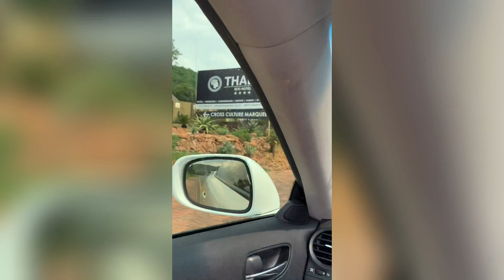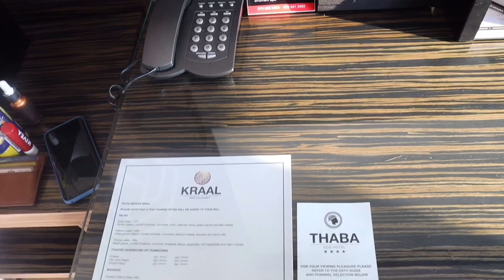THABA ECO HOTEL room tour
Hey guys😘

 This a quick tour of the luxury room at THABA eco hotel where i spent a couple of days with my husband.

 I decided to do a quick review because when we  looked for reviews/videos about the rooms, we couldn’t find anything satisfying.

The place is very beautiful, quiet, and the employees are very friendly and always smiling !i really recommend this place for a romantic getaway or even an afternoon with your whole family(it is kids friendly with a playground by the restaurant). The food is very good and fresh.
It has beautiful views from the rooms and many places to just relax.

(Bring your own toothpaste😅)

XOXO😘